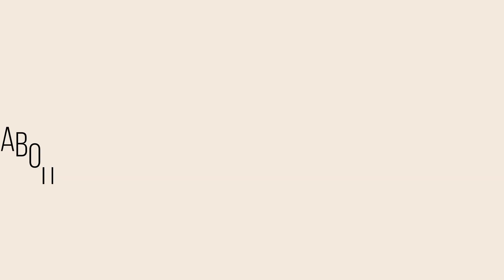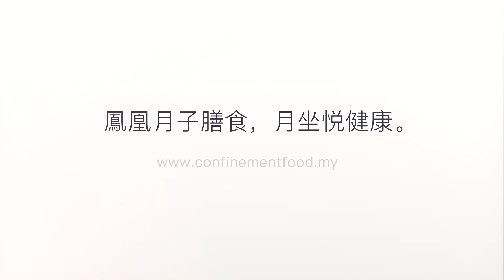❌ NO chinese herbs, ginger & wine after birth? | Klang Valley's Leading Confinement Food Delivery 🤱🏻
🙋🏻‍♀️ Have you ever wondered why doctors often advise against consuming herbs, ginger and cooking wine after delivery?

These ingredients are warm tonics which might be beneficial for some but 'harmful' to others. Overconsumption during confinement can lead to issues like prolonged bleeding, fever, sore throat and neonatal jaundice. The key is to balance the choice and amount of ingredients 🌿

In this episode, let's learn more about how a proper confinement diet should consider the mother’s body constitution, postpartum conditions and climate. 🤱🏻